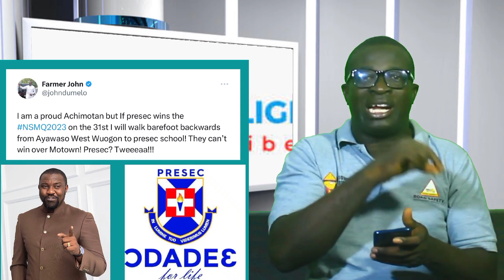JOHN DUMELO FULFILLED PRESEC VOW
This is a captivating trending viral video of the famous Ghanaian Actor, entrepreneur, philanthropist, politician, farmer and businessman John Dumelo walking backwards from the University of Ghana to the campus of PRESEC, Legon to fulfill the vow he made prior to the school's winning their 8th NMSQ trophy.
There are no copyright infractions in this trending video. All content are for entertainment and educational purposes.